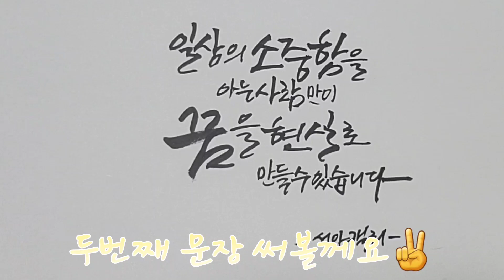꿈을 현실로 만드는 방법 권글 좋은문장